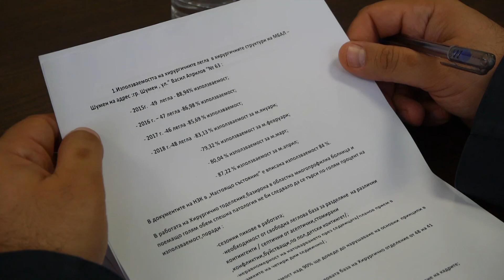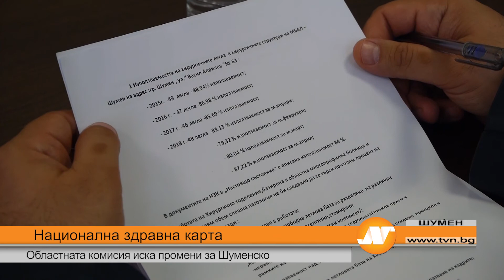Национална здравна карта - Областната комисия иска промени за Шуменско